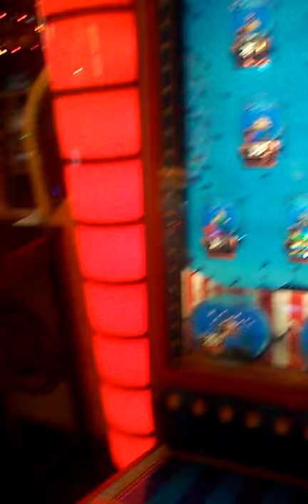Fish Bowl Game!!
Bearien played for the first time and lost lol 2016